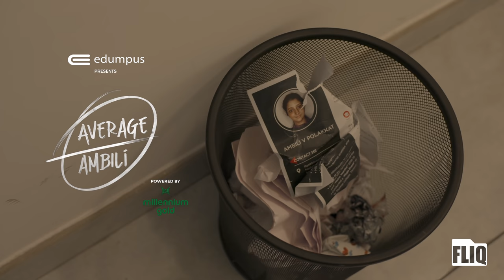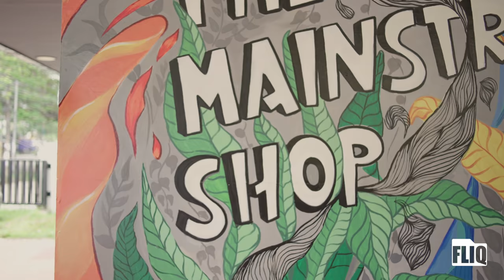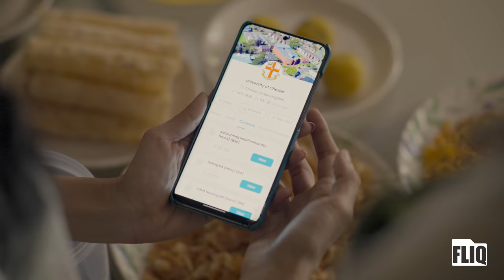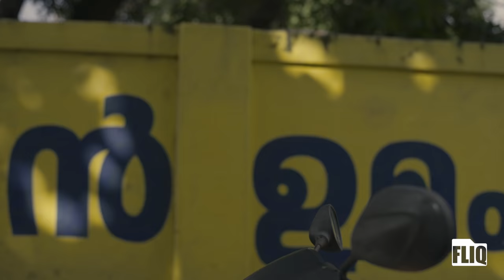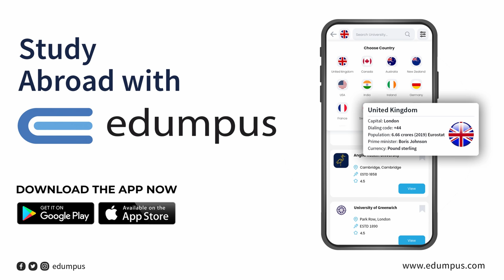Edumpus "Average Ambili" | EP1 | Mini Webseries | Fliq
Adithyan Chandrashekar

Executive Producer
Nikhil Prasad

Cinematography
Azad Roshan

Sound Design
Sreejith Sreenivasan

Music
Vishnu Varma

Editing
Pinto Varkey

Writer’s Team
Megha Ranjini Krishnan

DI
Neelavelicham Colours

Colorist
Azif Ismail

Music Production & Background Score
 Joel Antony & Gidel Jacob

Art Team
Ajay Krishnan, Sreerag S Kumar

Costume
Manjusha Radhakrishnan

Key Gaffer
Narayanan Kochu

Chief Associate Directors
Rohan Lakshman, Najjah Abdul Kareem

Chief Associate Cameraman
Vishok Kalathil

Direction Team
Akshay A V Shyam
Muhammed Jaseem
Jibeesh Usha Balan
Athul Das
Megha Ranjini Krishnan

Sync Sound Recordist
 Arun Asok

Lyrics
Jishnu Pavithran

Mix and Master Engineer
 Le Charles Blue

Recording Engineer
Aravind R Warrier

Recording Studio
Neonwave Records

Brand Partnership
Unni Mathews

Focus Pullers
Sujinbabu Ambalapuzha
Jinu mon

Location Courtesy
Innerspace Co-working - SRM Road, Kaloor, Kochi.
The Mainstreet Shop - Panampilly Nagar, Kochi.

Subtitles
Shyam Narayanan TK

CAST
Ambili – Arsha Baiju
Venu – Zhins Shan
Bindu – Nandini Gopalakrishnan
Avani – Keerthana Sreekumar
Aswathy – Akhila Premnath
Tasni – Manjula Mohandas
Richi – Binoy John
Kannur Ammayi – Ajitha V M
Kartik (Kalyana chekkan) – Jishnu Mohan
Kartik’s Dad – Arun Pullampal
Kartik’s Mom – Geetha Polakkat
Board Members – Prasanth Kumar SD, Niyaz Mohd
Boutique Staff – Muhammed Jaseem
Poovalan – Vishok Kalathil